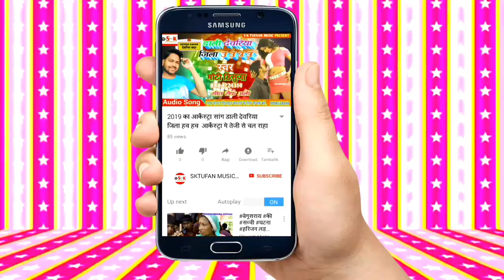Jawani Tohar Majal || Pramod Premi Yadav ka Bhojpuri Song 2021 || जवानी तोहर माजल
Alubam: Jawani Tohar Majal

Song: Jawani Tohar Majal

Singer: Pramod Premi Yadav

Lyrics: Krishna Bedardi

Nirmat: Saif Ali

यदि आपको हमारे द्वारा अपलोड किसी भी आडियो विडीयो से कोई भी आपत्ती हो तो कृपया आप हमसे संपर्क जरुर करें 24 घंटे के अन्दर उस आडियो विडीयो को डिलेट कर दिया जायेगा। 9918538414

आडियो वीडियो रिलीज करवाने के लिये सम्पर्क करे 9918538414